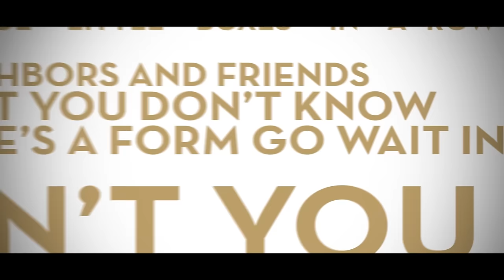California - blink-182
- CD's, vinyl, cassettes and more are available!

Summer of 2017 we'll be touring in Europe, check out website for a complete list of dates and tickets.

MAR 22 - AUSTIN, TX
MAR 23 - HOUSTON, TX
MAR 25 - LAS CRUCES, NM
MAR 26 - TUCSON, AZ
MAR 28 - LUBBOCK, TX
MAR 30 - KANSAS CITY, MO
MAR 31 - LITTLE ROCK, AR
APR 1 - DALLAS, TX
APR 21 - AMARILLO, TX
APR 22 - ROGERS, AR
APR 23 - SPRINGFIELD, MO
APR 25 - PELHAM, AL
APR 26 - CHARLESTON, SC
APR 27 - KNOXVILLE, TN
MAY 2 - PENSACOLA, FL
MAY 3 - TALLAHASSEE, FL
MAY 4 - ORLANDO, FL
MAY 9 - NEW ORLEANS, LA
JUN 9 - BRÉTIGNY-SUR-ORGE, FRANCE
JUN 12 - FRANKFURT, GERMANY
JUN 13 - OBERHAUSEN, GERMANY
JUN 15 - NICKELSDORF, AUSTRIA
JUN 16 - MÜNCHEN, GERMANY
JUN 21 - STOCKHOLM, SWEDEN
JUN 22 - HALDEN, NORWAY
JUN 24 - ROSKILDE, DENMARK
JUN 24 - HURRICANE FESTIVAL
JUN 25 - SOUTHSIDE FESTIVAL
JUN 26 - ROTTERDAM AHOY
JUN 29 - BERLIN, GERMANY
JUL 1 - WERCHTER, BE
JUL 3 - CARDIFF, UK
JUL 4 - NOTTINGHAM, UK
JUL 5 - LEEDS, UK
JUL 7 - BIRMINGHAM, UK
JUL 9 - NEWCASTLE, UK
JUL 11 - GLASGOW, UK
JUL 12 - ABERDEEN, UK
JUL 14 - MANCHESTER, UK
JUL 15 - LIVERPOOL, UK
JUL 17 - BOURNEMOUTH, UK
JUL 19 - LONDON, UK
JUL 20 - LONDON, UK